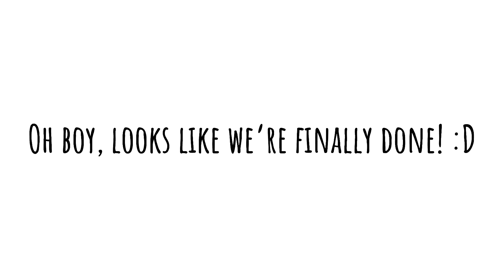working on an animation ✍️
Hi everyone, well this is just a little animation I made in a day.
Why the bad quality video? Well partly because of exporting problems the other reason is... I pulled it out of a toaster :D
just wanted to yeet some content out there ya know? ;3

I've been trying to make content but something has come up and I don't think I deserve such understanding support. Apologies guys. I may still put out another video-
Unfortunately, don't think i could upload for a bit
pft- funny considering how long it takes me to create this XD